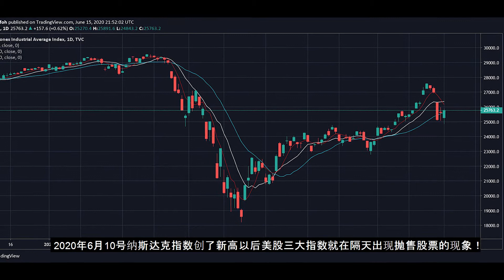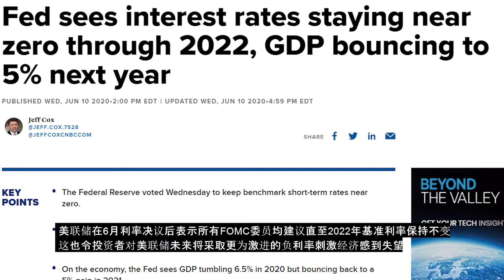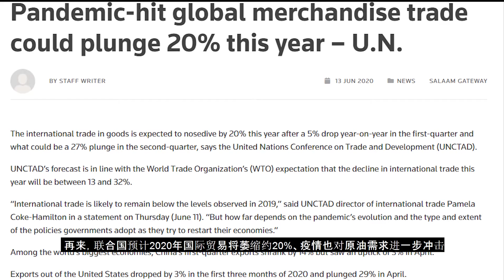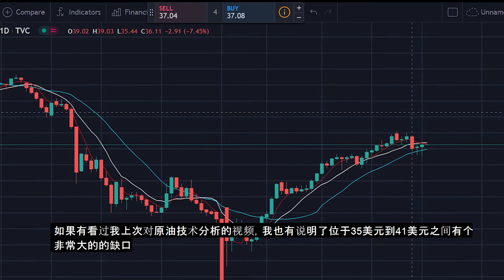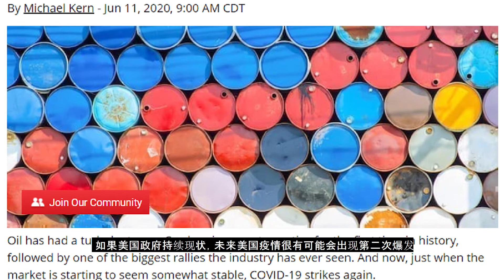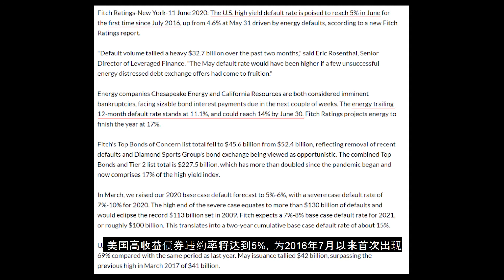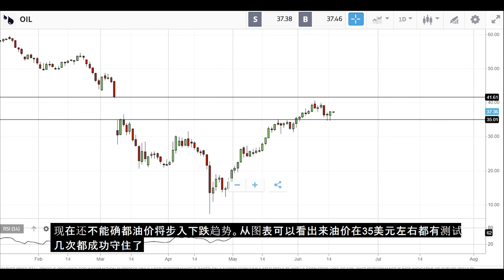EP 7 - 原油挑战高点失败！！！美国油企撑的了多久？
你手上有美国油企的股票吗？那你就要看一看美国油企能够撑多久了。油价是涨还是跌！？将在18号的JMMC会议决定！

如果想要在Etoro开户，可以使用我的链接。这可以让我获得一点点的介绍费，帮助我的频道成长。

所有的影片剪接都是我个人的杰作，我也很乐意跟大家分享我在股市的心得。如果您愿意支持我的频道，可以通过以下方式赞助我。谢谢大家的支持！

负责声明：您的交易存在风险，请谨慎投资。视频的内容僅作为教学目的。投资要有自己的独立思考，对自己的资金负责任。